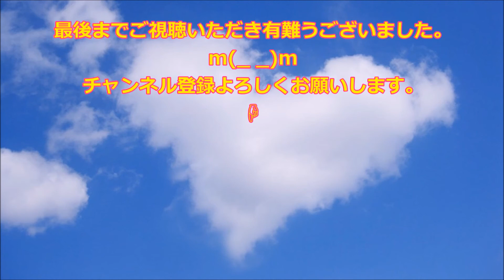【カーリング女子】LS北見が「オホーツクール」アンバサダーに就任!! 地元の魅力を発信～本橋麻里のおすすめは…？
本橋麻里選手ら「LS北見」が地元北海道オホーツクの魅力を発信　「オホーツクール」アンバサダーに -

【カーリング女子】LS北見か？チーム富士急か？カーリング娘が日本代表の座をかけ負けられない激突!!今季最終戦!!

【カーリング女子】ＬＳ北見 本橋麻里も共感?　五輪前 J.D.リンドコーチが選手たちに授けた４つのテーマとは？

◆引用元◆